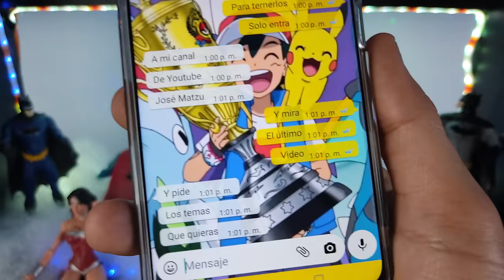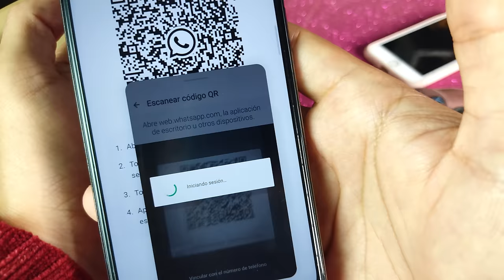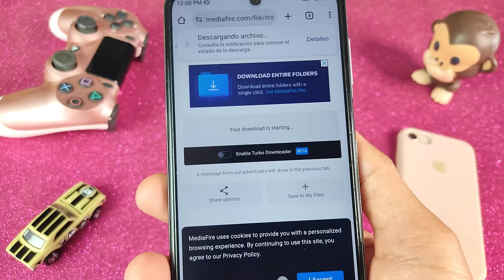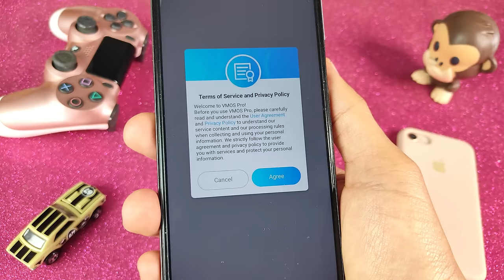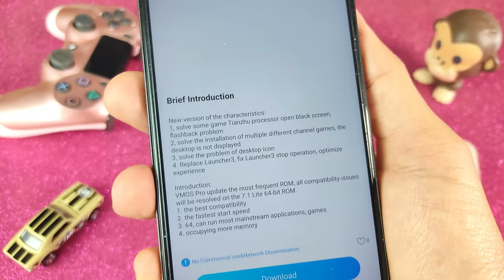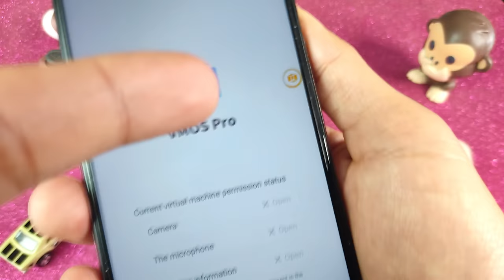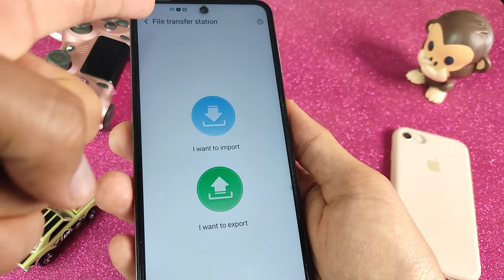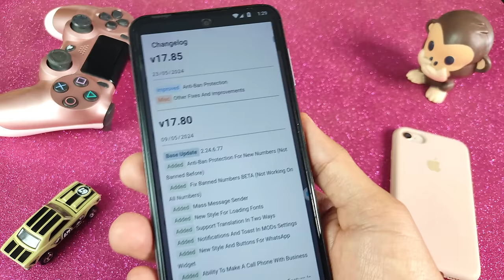😍Whatsapp Plus No Vincula? Solución ✅| Whatsapp Plus Ultima versión | NUEVO Método de VINCULACIÓN 🤩🤗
Te traigo no 1 sino 3 metodos para que puedas vincular tu whatsapp plus! el último es el mas efectivo 🤗
¡Atención WhatsApp Plus ahora recupera cuentas Baneadas!

Whatsapp plus de Alexmods. Whatsapp plus no vincula, como solucionar el problema de vinculación de alexmods si te salía el mensaje de error no se pudo vincular.
Solucionado el problema de "se produjo un error" o "no se pudo vincular el dispositivo" . También está la última versión de Whatsapp Plus de Fouad, de Alexmods y de Yesiimods: Es decir Whatsapp Plus 10.06 de fouad, el 20.40 de Yesiimods y el WhatsApp Plus 17.85 Pro de Alexmods. Estas actualizaciones estan funcionando para números nuevos o para quienes no hayan sido baneados previamente.

Pero estan libres del error de baneo por instalar directo y corrige el molesto error que muchos han experimentado al ver el mensaje “Cambia a WhatsApp Ahora” o “Necesitas la versión oficial de WhatsApp para iniciar sesión”.

En el siguiente video, te guiaremos a través de todas las increíbles características y mejoras que ofrece WhatsApp Plus 10.06 de fouad y alexmods 17.85. Desde opciones de personalización avanzadas hasta funciones de seguridad mejoradas, esta versión tiene todo lo que necesitas para llevar tu experiencia de mensajería al siguiente nivel.

¿Qué hace que WhatsApp Plus sea tan especial?

Además es Antiban y Corrección de Errores: Olvídate de preocuparte por ser baneado o encontrarte con mensajes de error molestos. Esta versión está diseñada para mantenerte seguro y protegido mientras disfrutas de todas las funciones de WhatsApp Plus.
No te quedes atrás con versiones antiguas de WhatsApp. Actualiza a WhatsApp Plus 17.85 de alexmods hoy mismo y descubre una experiencia de mensajería como ninguna otra. ¡Descarga ahora y únete a la revolución de WhatsApp Plus!

✨ Como vincular 100% SEGURO, incluye método de ventanas flotantes 🤩✨